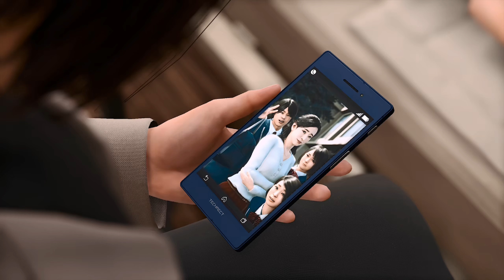Lost Judgement Walkthrough Gameplay Part 10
PS5 No Commentary 1440p 60fps HD. Lost Judgment is an action-adventure video game developed by Ryu Ga Gotoku Studio and published by Sega. It is expected to be released globally on September 24th, 2021